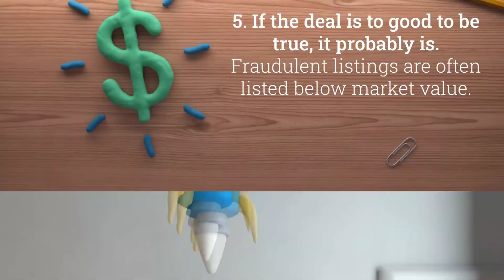UCSB Rental Fraud 2023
UCSB rental fraud campaign video with no sound